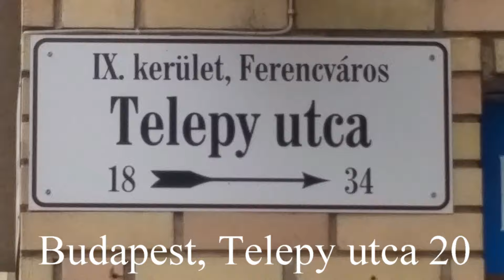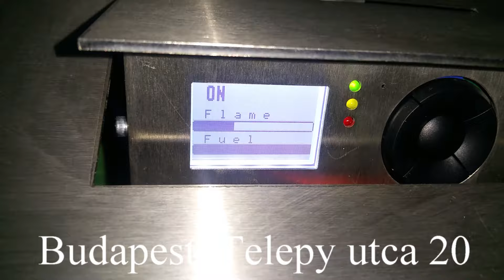Biokandallók Budapest, Telepy utca 20.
Cégünk a legnagyobb bio kandalló gyártó cég az Európai Unióban. ... Vás - jsme specialisté na biokrby | Design-Biokrby.cz · Bio ethanol burners remote control ...